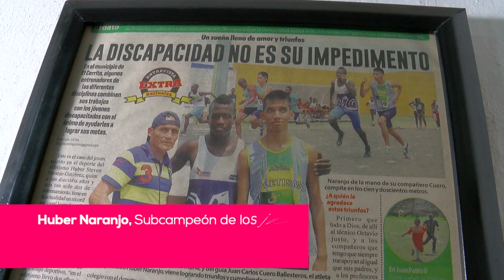Huber Naranjo (Atleta) - Perfil - Tiempo Real, Marca Tu Generación - Cali, Colombia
Emisión: Abril 26 de 2017

Cali - Colombia

Daniela Durán
Leonel Gualteros

PRESENTADORES
Gabriela Cárdenas
David Torres

REALIZADORES
Geraldo González
Daniel Sánchez

CÁMARA
Harold Becerra

DISEÑO GRÁFICO
Camila Duque
Douglas Monard
Sebastián Arias

PUBLICISTA
Laura Perea

Alejandro Mejía

TRANSPORTE
Alejandro Hoyos

MÚSICA AUTORIZADA
Sayco - Acinpro

TIEMPO REAL
2017